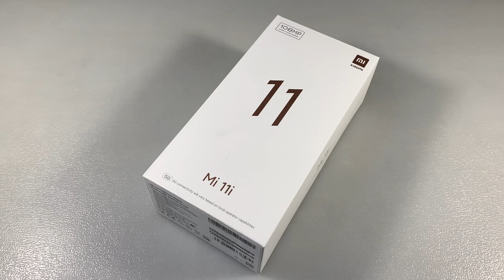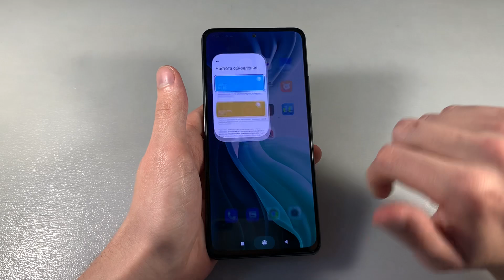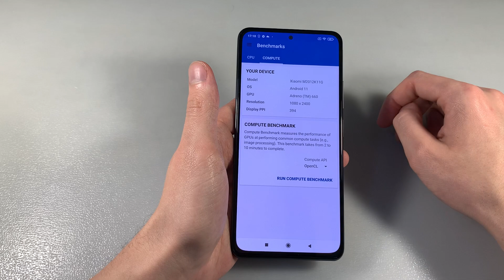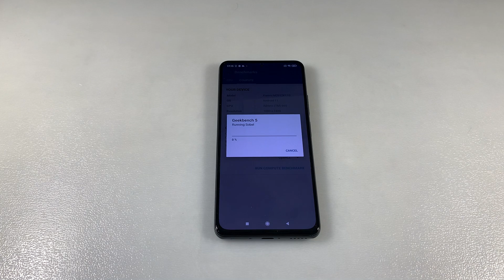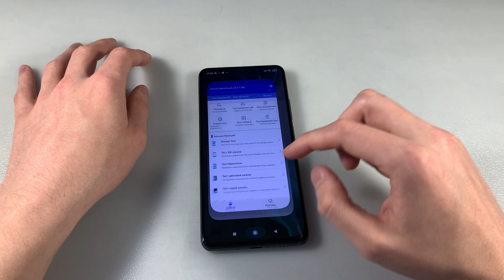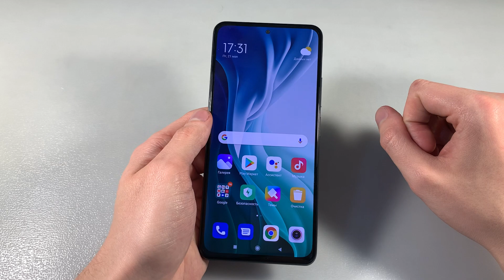Обзор Xiaomi Mi 11i 8/256GB